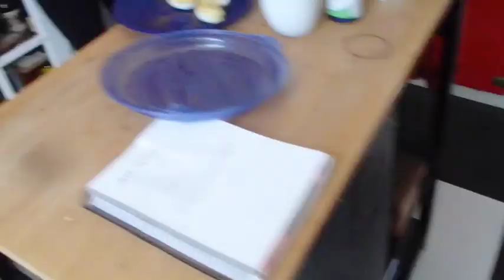Eatin' them Deviled Eggs